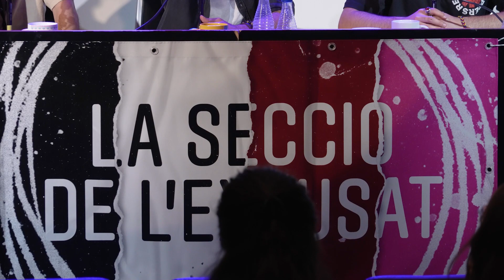#100 04x18 LSDE - PROGRAMA #100 PREMIS LSDE amb @Pepiu @joseluisfaulicontelles (14/05/24)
LA SECCIÓ DE L'EXCUSAT #100 - 04x18 PROGRAMA #100 PREMIS LSDE amb  @Pepiu  @joseluisfaulicontelles (14/05/24)

Amb Héctor González Martí, Sebas Martí i Emilio Giordano Baza
Tècnica de so: Marta Margaix
Operador de càmera i muntatge: Sergi Fernández
Podcast d'humor i actualitat en valencià produït per KASIOPEA TEATRE (La Pobla de Vallbona)

Benvinguts a LA SECCIÓ DE L'EXCUSAT!!
Tres amics, 1h per a millorar el món a Ràdio Pobla, Spotify i iVoox!
Conta'ns el teu merder!